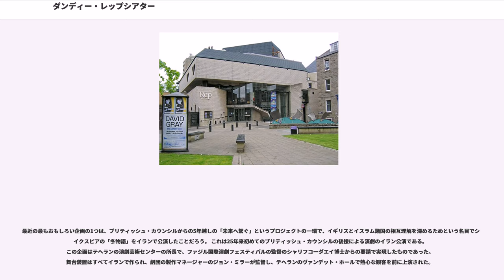ダンディー・レップシアター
ダンディー・レップシアター（正式名称は、Dundee Repertory Theatre、略称はDundee Rep）は、スコットランドのダンディー市の演劇、芸術団体である。ダンディ・レップは、毎年自分たちのオリジナルな演劇作品を少なくとも6作程度生み出す演劇団体であると同時に、スコットランドやイギリス、アメリカまで、ジャンルはドラマ、ミュージカル、コンテンポラリー・ダンスやクラシック・ダンス、児童劇、コメディ、ジャズやオペラまで手広い客演活動と、多岐にわたる活動を展開している。

活動の拠点はダンディー・レップ・アンサンブルで、ここがスコットランド唯一のフルタイムの演劇劇場で、同時にスコットランドの最高のダンス劇場でもある。「ザ・レップ」とこの劇場は愛称で呼ばれているが、ダンディー市中心部タイスクエアにある。これはウエストエンドの文化的なメッカとなっている。

この劇場はイギリスの地方劇場の中でもトップクラスとの評価を得ており、年間平均して7万人くらいの観客が年齢や職業を問わず、この地域の在住者だけでなく広汎な範囲から訪れる。

1930年代、ダンディーの芝居小屋は映画の人気に押されて次々に閉館し、映画館に衣替えしていった。最後に残った旅回りの劇団の座長、ロバート・ソーンリィは、彼のプロの劇団のためにダンディーに恒久的な拠点劇場を見つけようと考えた。彼はそこでダンディー演劇協会というアマチュア劇団にアプローチした。このアマチュア劇団は、たまたま使用されなくなったジュート工場の建物を購入したばかりのところで、1939年3月、ソーンリィの劇団とアマチュアのダンディー演劇協会の提携により、ダンディー・レパートリィ・シアターが設立された。

この時期第二次世界大戦の騒乱の中で演劇に熱中することは些か不謹慎との見方もなくはなかった。しかしながら、劇団は戦争中も毎週レパートリィを上演し、それは1940年代の後半も、さらに1950年代を通しても続いたのである。1963年6月、火災でザ・レップのフォレスターズ・ホールにあった拠点劇場が焼失するという危機が起き、劇団は一時根無し草のように巡業生活を余儀なくされることとなった。結局のところ、劇団はその後の18年間もともとの場所に留まったが、一時的な代替の劇場は、ダンディーのロッヒャー通りの昔の教会に落ち着いた。

ダンディー市、地方議会、スコットランド芸術評議会との交渉の後、ダンディー大学から寄贈された敷地に建物を建ててもよいという合意が成立。その工事が始まったのが1979年1月で、ロバート・ロバートソンがその指揮を執った。彼は長年にわたり劇団の芸術監督で、新しい劇場の建設、立ち上げについての実地の責任者となった。しかし建設工事は物価の高騰とインフレーションのため中断。しかし市民による募金キャンペーンが展開され、6週間足らずで6万ポンド、最終的には不景気の最中にも係わらず20万ポンドに達し、これによってすべての工事を完成しても余りある資金が得られたのである。新しい劇場は1982年4月8日にオープンした。完成披露は大成功で、観客席は455人分の席、観客席とステージの関係ではスコットランドでもベストの劇場との評価を受けた。劇場施設は1984年市民の推薦によりシビック・トラスト賞（The Civic Trust Award）を、1986年にはRIBA建築賞を受賞している。ロバート・ロバートソンは、1990年にダンディー・レップから引退した。

1992年4月、ハーミッシュ・グレンが芸術監督に就任。同年、劇場施設の増改修が行われ、地域や学校との提携を深め、ダンス練習所やワークショップ、ワードローブ、リハーサル室などが設けられた。1996年にはイギリス国内の最優秀の演劇集団に与えられるTMAマルティーニ賞を受賞、1999年9月には、長年にわたりスコットランドの劇団では最も野心的な試みの扉が開かれた。これは14人の俳優を恒久的に劇団員にするというものである。

2003年春、ジェームズ・ブライニングとドミニク・ヒルがハーミッシュ・グレンに代わり共同で芸術監督に就任した。以来、劇場の活動はスコットランドの別の場所や海外でも行われ、かなり様変わりした。劇団はその名声を高めつつある。2004年には批評家協会から作品賞(「死刑執行の場面」）、最優秀監督賞（「死刑執行の場面」でドミニク・ヒル）、最優秀男優賞（ジョン・ベット）、最優秀デザイン・最優秀音楽賞（いずれも「十二夜...